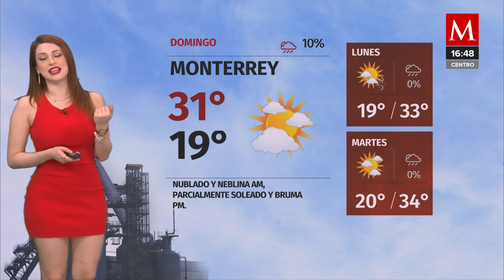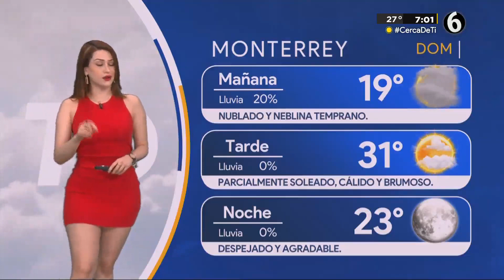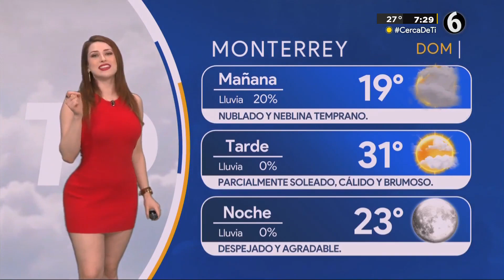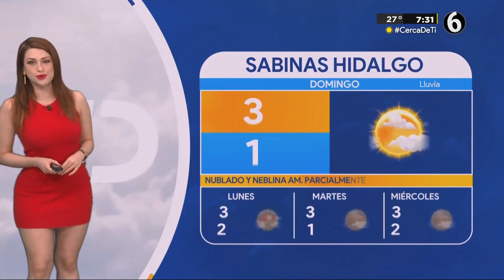Norma García 25 02 2023